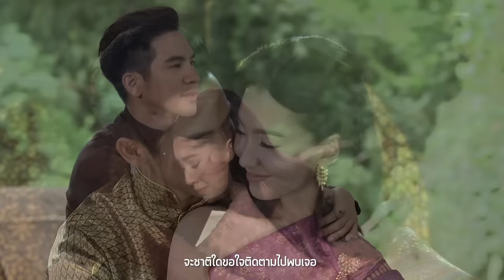เธอหนอเธอ Ost.บุพเพสันนิวาส | แนน วาทิยา | Official MV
เพลง เธอหนอเธอ (เพลงประกอบละครบุพเพสันนิวาส)
ศิลปิน  แนน วาทิยา

เมื่อความรักที่มีให้กันมากล้นจนไม่อาจมีสิ่งใดเทียมเท่าทัน ไม่ว่าจะชาติภพใดก็จะขอให้เราเกิดเป็นคู่ “บุพเพสันนิวาส” ต่อกันทุกชาติไป “เธอหนอเธอ” เพลงที่สื่ออารมณ์รักแสนหวาน ผสมผสานทำนองความเป็นไทย โต้ตอบกับเพลง “ออเจ้าเอย” ขับร้องโดย “แนน วาทิยา” นักร้องเสียงคุณภาพ ที่เคยฝากผลงานเพลงในละครพีเรียดมาแล้ว ไม่ว่าจะเป็นเพลงทาสรักของเธอ Ost.นางทาส และ สำคัญที่ใจ Ost.เพชรกลางไฟ
ดาวน์โหลดเพลงเธอหนอเธอ (เพลงประกอบละครบุพเพสันนิวาส) – แนน วาทิยา

ฟังเพลงนี้ผ่าน Apple Music , Spotify และ

ยามนภามืดฟ้าดาราหม่น จะมืดมนเท่าไร ตรงนี้ยังสดใส เพราะมีเธอชิดใกล้สบตา
ยามสายลมพลิ้วในคืนค่ำ ยังอุ่นใจทุกครา ทุกคืนคะนึงแต่เธอยามนิทรา
ชื่นอุราสองเรามาผูกพัน

*เธอหนอเธอฉันมีแต่เธอในหัวใจ เธอหนอเธอไม่มีผู้ใดเทียมเท่าทัน
มีแค่เธอผู้เดียวชะตาได้หมายมั่น คนสำคัญของฉันเสมอ

**เพียงชาติใดถ้าเราไม่อาจได้คู่กัน ในชาตินั้นจะยอมเปลี่ยวใจถ้าไร้เธอ
จะชาติใดขอใจติดตามไปพบเจอ เธอหนอเธอ ฉันเป็นของเธอผู้เดียว

(ซ้ำ */**)

ฟ้าดินแยกเราเท่าไรไม่ขาด ภพชาติพรากเราห่างกันไม่ได้
เมื่อบุพเพสันนิวาสมั่นหมายให้เจอ
เธอหนอเธอ ฉันเป็นของเธอผู้เดียว